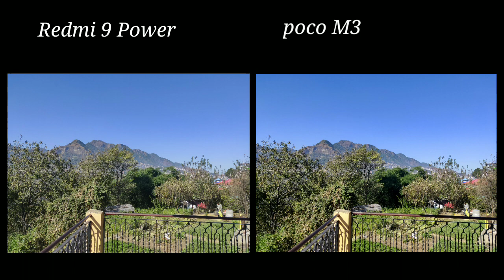Poco M3 vs Redmi 9 power camera test || redmi 9 power vs Poco M3 camera test comparision review 🔥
Hey,
in this video i am camera test of redmi 9 power vs poco m3

48Mp camera
2mp macro
2mp depth

1080p max video recording
EIS
No 4k

Redmi 9power comes with :
48Mp primary camera
8Mp ultra wide
2mp macro
2Mp depth

1080p max video recording
Eis
No 4k

poco m3 vs redmi 9power full camera test and comparison
Is spending 10000 indian ruppes on these smartphone is worth or not
best smartphone under 10000 rs camera wise